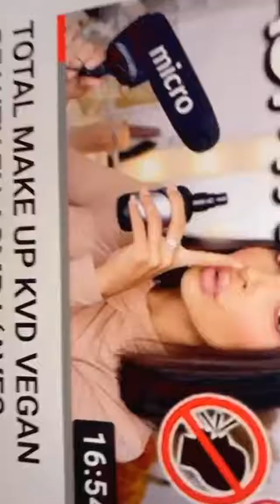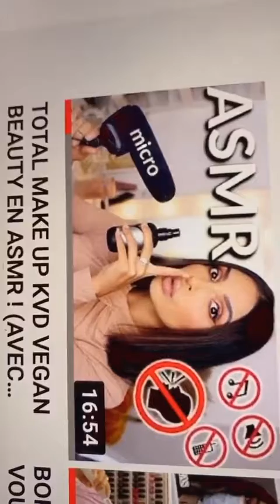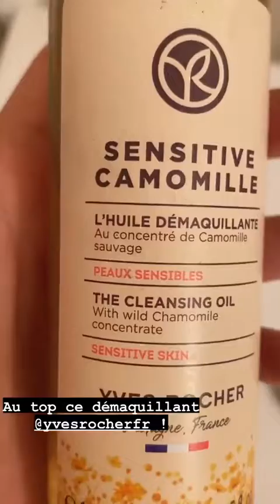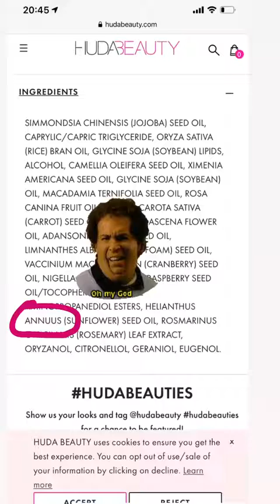SANANAS - 05 Octobre 2020